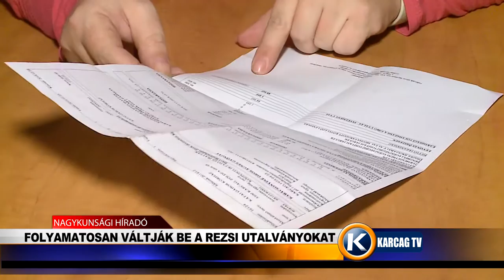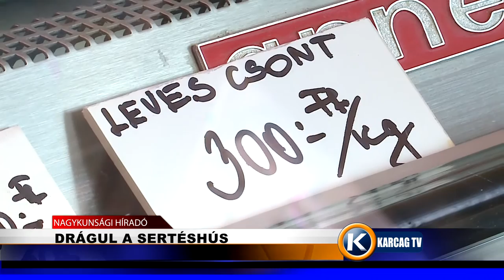Nagykunsági Híradó 20191017